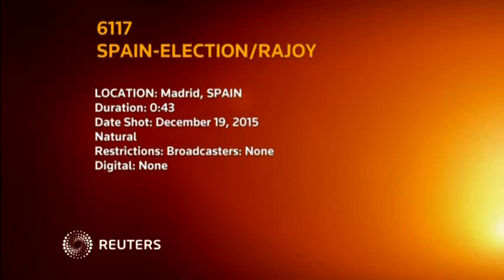15-12-19 Spanish PM Rajoy goes for a run ahead of crucial general election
Spanish PM Rajoy goes for a run ahead of crucial general election

Published (UTC):
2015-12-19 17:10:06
Lenth:
00:42

EDITORS PLEASE NOTE: QUALITY AS INCOMING
Spanish Prime Minister Mariano Rajoy goes for a run on voting reflection day ahead of the country's most uncertain election in four decades.